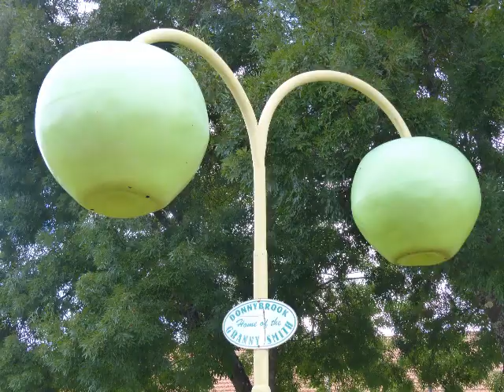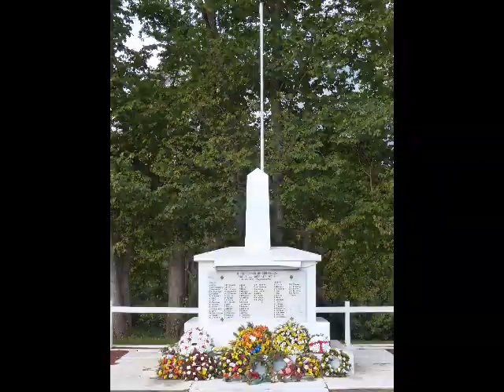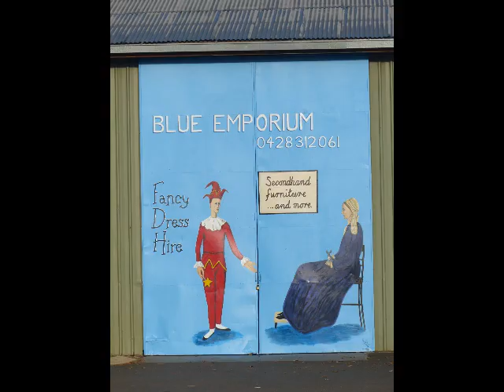Donnybrook Pictorial - Western Australia.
Donnybrook is a nice little town and is known for the Granny Smith Apple. They have some big thing apples around the town as we'll as a really good early saw mill display.